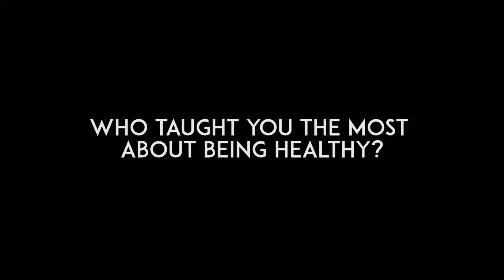Def-i, Healthy habits on Tour 2017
Another Video in our Healthy Habits Series! This time we spoke to Christopher Mike-Bidtah aka Def I. He’s a local working Hip-Hop Producer and Performer. Artist all have their way of staying in shape. This is what he does.